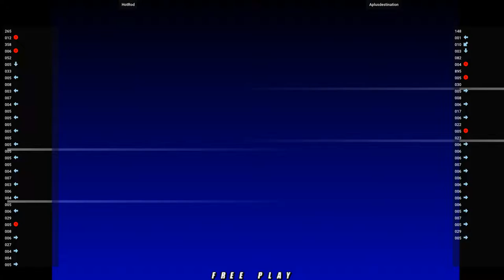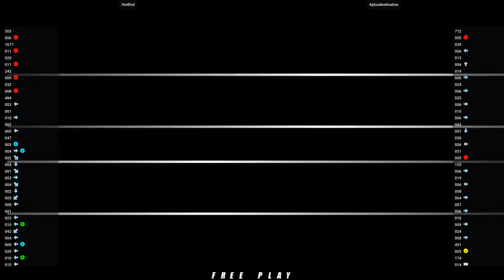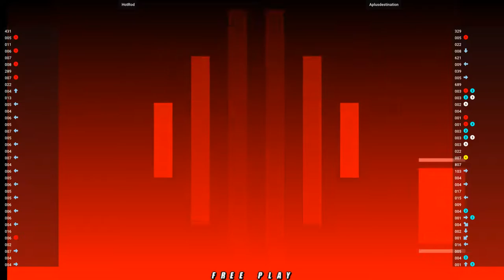NGBC - HotRod VS Aplusdestination